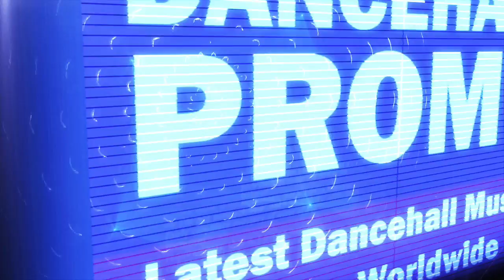EFX Sound Effects 2018 [Download Link in Description]